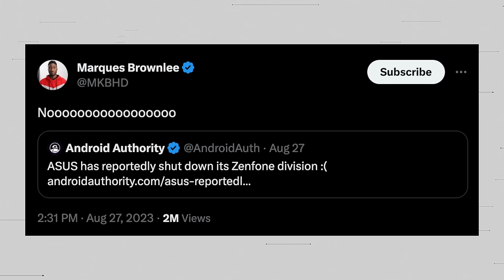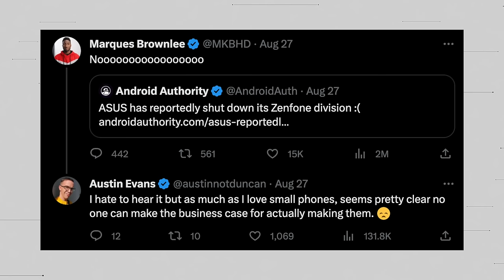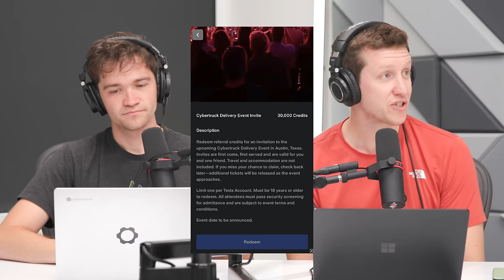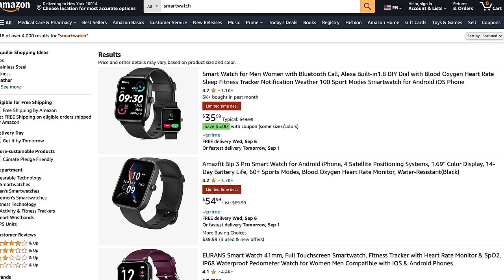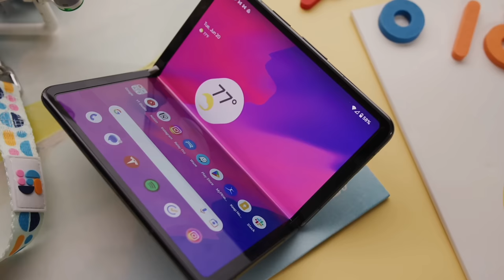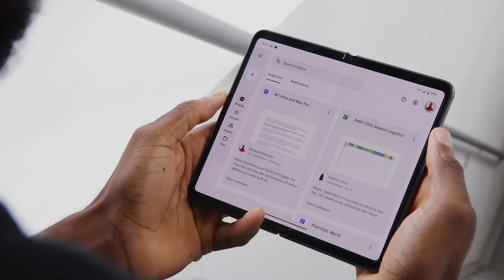Gadget Season 2023 Has Officially Started!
This week, Marques, Andrew, and David discuss the beginning of gadget season! They begin the episode by unboxing new Shure SM7B microphones before diving into the rumors that the Zenfone was being discontinued. Then they talk about Cybertruck deliveries, a new sub-brand by Nothing called CMF, the Playstation Portal, and Google Pixel leaks (of course). It was a very gadget-filled week. Then we end it all with some fun trivia. Hope you enjoy!

Chapters:
00:00 Intro
01:46 Shure SM7B Unboxing
06:50 Upcoming Apple and Google events
09:51 Zenfone Scare
16:45 Cybertruck Deliveries Event
23:26 Trivia question
24:26 Ad
24:29 Nothing Sub-brand "CMF"
35:05 Playstation Portal
48:43 Trivia question
49:33 Ad
49:36 Fornite and Marques Brownlee
53:43 Google Leaks the Pixel 8
59:37 Trivia Answers
01:06:20 Outro